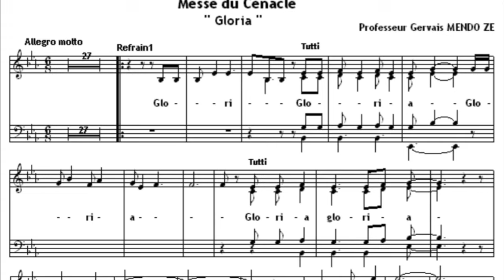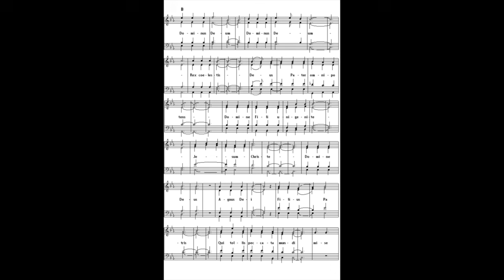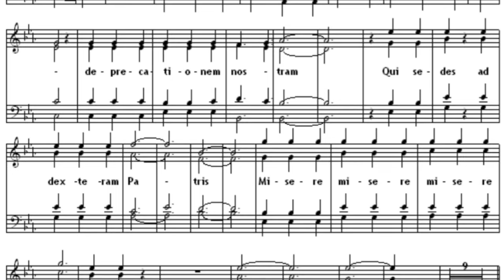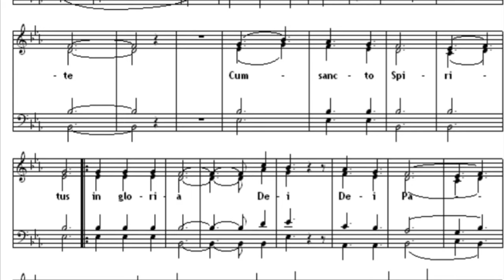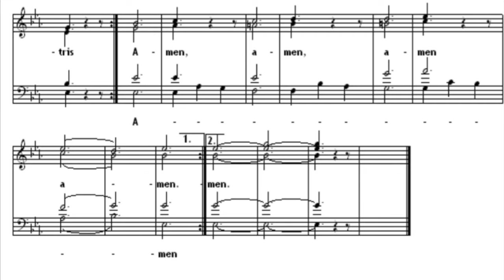Gloria in excelsis Deo (Pr Gervais Mendo Ze & La Voix du Cénacle)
Chers Tous,

Voici le second chant extrait de l'album 'Messe du Cénacle' du Pr. Gervais Mendo Ze et de la Voix du Cénacle. Nous y avons joint : la partition, défilant au fil de la musique écoutée, ainsi que la version instrumentale. Nous espérons que le chant vous plaira, même si vous avez déjà eu l'occasion de l'écouter sur Youtube sur cette même chaîne !

Ces chants sont publiés avec l'autorisation de la Voix du Cénacle et du Pr. Gervais Mendo Ze. Par conséquent, toute reprise est interdite. Veuillez respecter cela. Nous vous en remercions.

Nous vous souhaitons une belle écoute...
Musique, réalisation et arrangements : Pr. Gevrais Mendo Ze
Direction en studio : François Mbonjo Kiye
Claviers/Synthétiseurs et programmation : Jean-Jacques Adjomo
Guitare Basse : Simon Ati
Congas : Alexandre Nke
Prise de son et mixage : au studio Malaboka, à Yaoundé
Le Saker D'Ahala